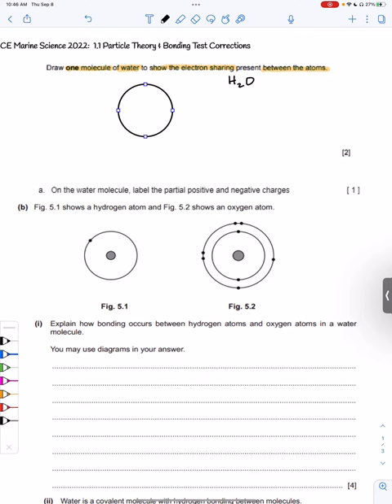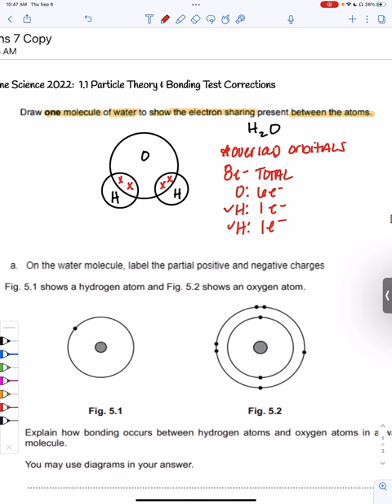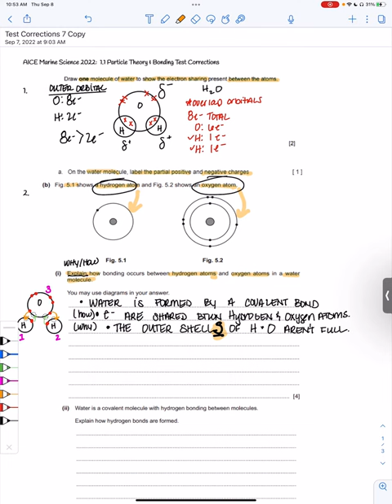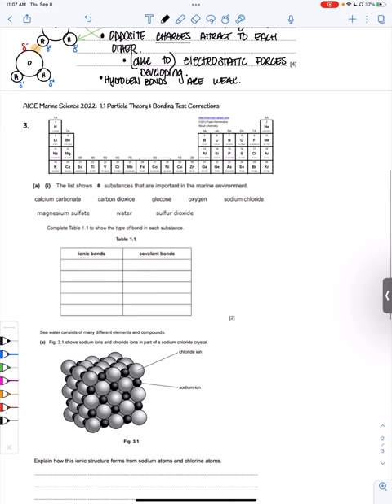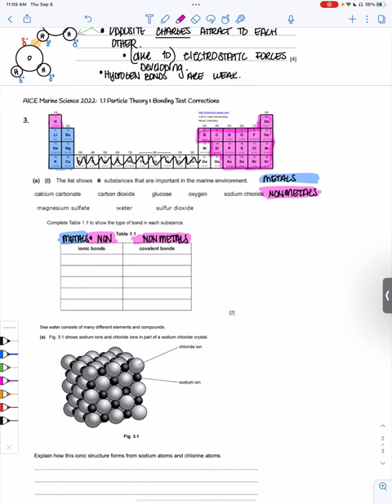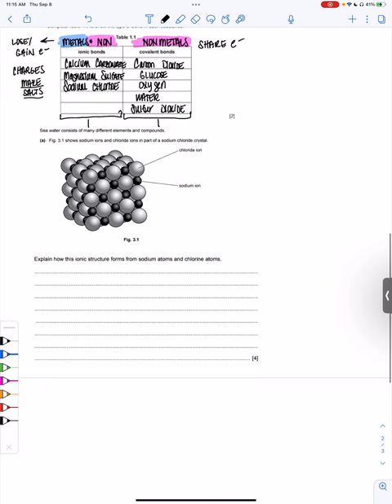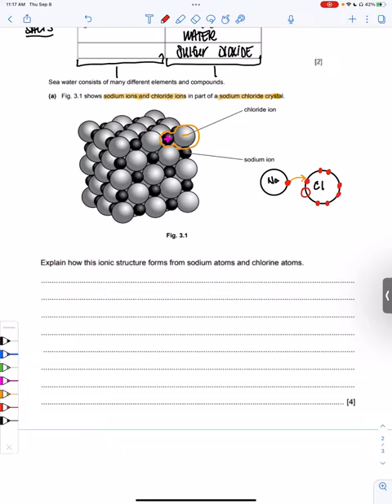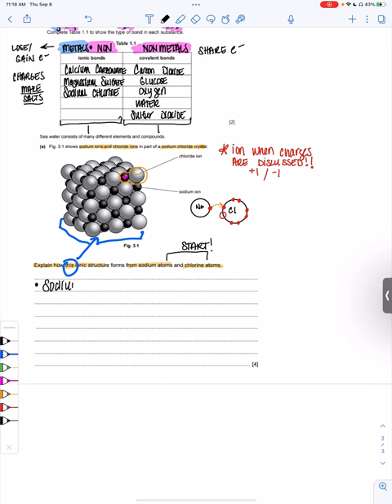AICE Marine Science AS: Review of 1.1 Particle Theory & Bonding Test